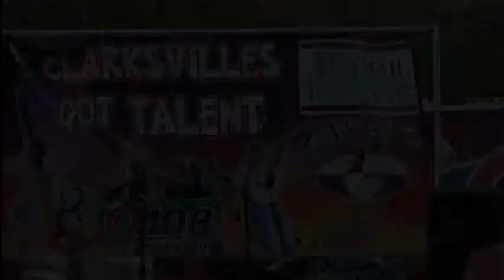Q108 Clarksville's Got Talent - Autumn Bostick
Audition at Zaxby's Clarksville - Autumn Bostick